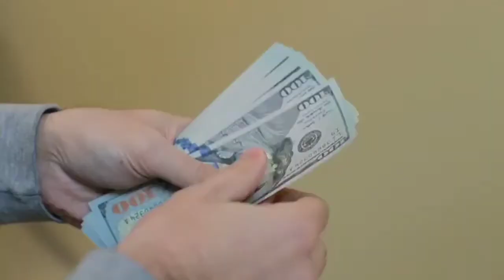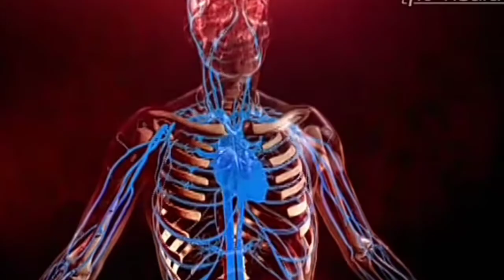MINUM BISA MEMBUNUHMU!!!!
Minum ternyata bisa membunuhmu!!

Kalau punya request, bisa dm instagram diatas, atau bisa langsung komen dibawah,

🎵 Track Info:

Title: Hiraeth by Scott Buckley